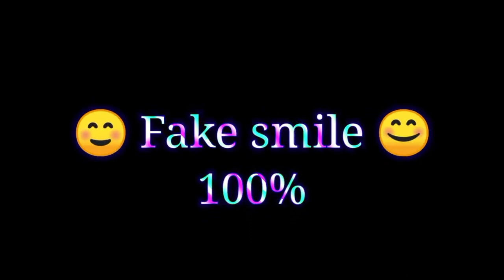Sad Love story 2023